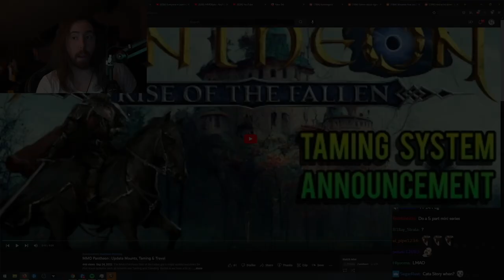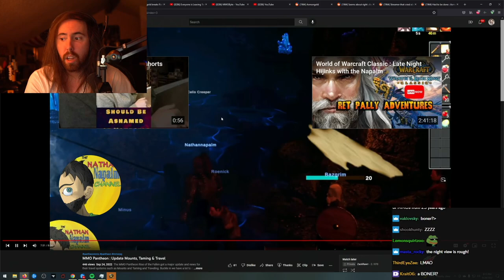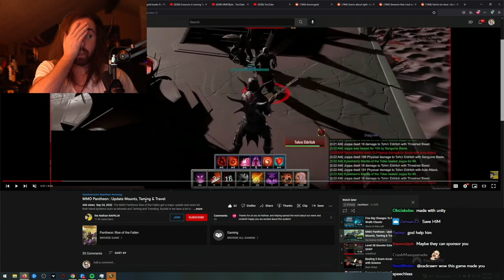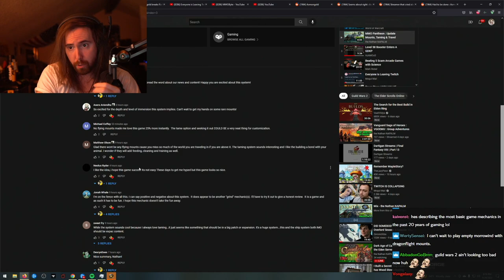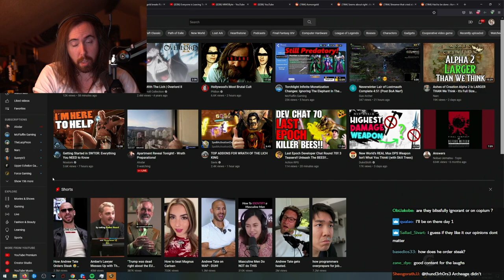Pantheon: Rise of the Fallen Is The Worst MMO Ever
The Worst MMORPG Ever Made.